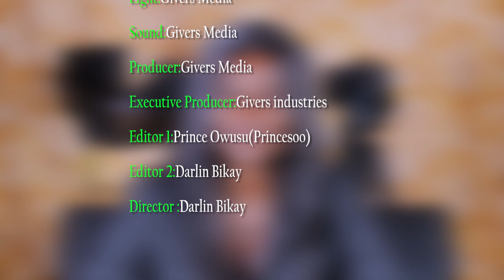PAE MU KA ## THERE IS POWER IN MY HANDS -- ADOM KYEI DUAH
THERE IS POWER IN MY HANDS -- ADOM KYEI DUA.